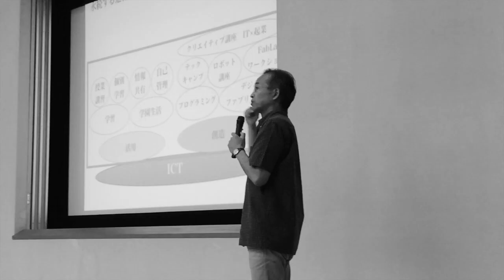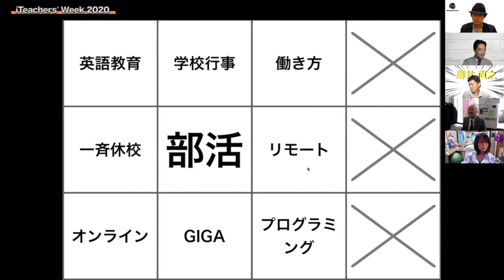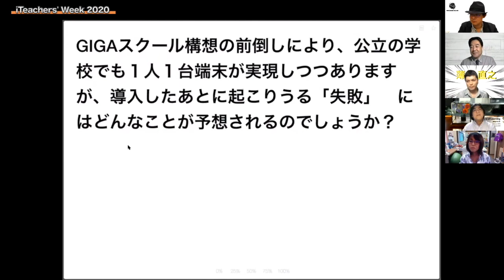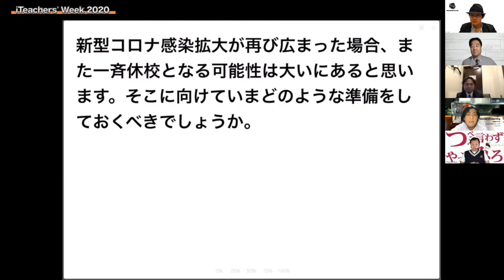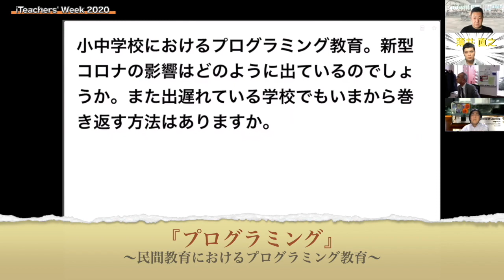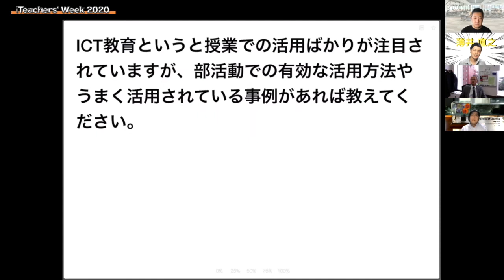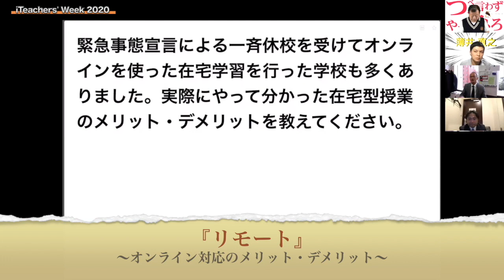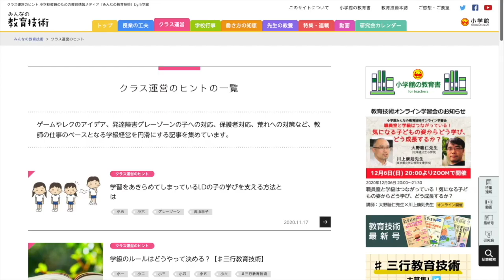【2020 年末SP】iTeachers' Week 2020 トークセッション：iTeachersTV 〜教育ICTの実践者たち〜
iTeachers TV 2020 年末スペシャル。今回は特別企画としまして、2020年10月に開催したオンラインイベント「iTeachers' Week 2020」の中からトークセッションの様子をダイジェストでお届けします。ぜひお楽しみください！タイムコードはコチラ▼

00:00　オープニング
01:40　iTeachers' Week 2020 トークセッション（ダイジェスト）
19:17　エンディング
20:24　協賛メディアのご紹介

‹パネリスト›
薄井 直之 先生（古河市立諸川小学校）
金谷 尚美 先生（キッズイングリッシュ）
片山 敏郎 先生（新潟市教育委員会）
平井 聡一郎 先生（情報通信総合研究所）
中村 純一 先生（​佐賀龍谷学園龍谷中学校）
金子 暁 先生（広尾学園中学校・高等学校）
反田 任 先生（同志社中学校）
品田 健 先生（聖徳学園中学・高等学校）

小酒井 正和 先生（玉川大学工学部）

・コザカイ組だ！：玉川大学工学部 小酒井正和研究室ブログ

・先生のためのICT活用塾：教育ICT専門オンラインショップ

・ ICT教育ニュース：教育分野における最新ICTニュース発信
・ TechTarget ジャパン 教育IT：教育力の強化や教育現場の業務改善に役立つIT製品の選定・導入支援サイト
・ プレジデントFamily：子どもを持つ親はみんな買っている！日本一売れている家庭教育誌
・ みんなの教育技術：小学校教員のための教育情報メディア by 小学館
・ リセマム：ResearchするMomとつくる保護者＆教育者向けサイト